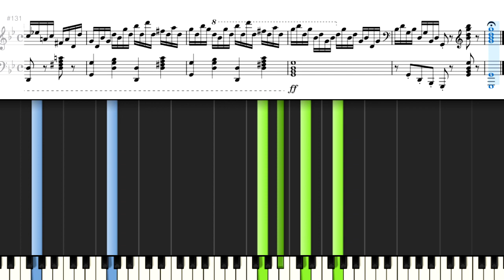ツェルニー 50番練習曲 No.14 Op.740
Czerny
 Kunst der Fingerfertigkeit Op.740
 Art of Finger Dexterity

Public Domain
参考資料サイト
IMSLP  ／Czerny